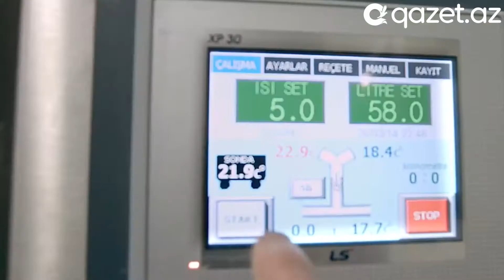Paytaxt ərazisində çörəyin qiymətində artım var?